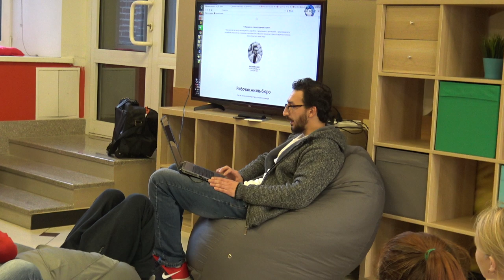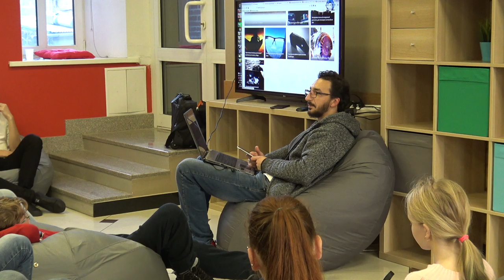Встреча с режиссёром театра ТАН и изобретателем.